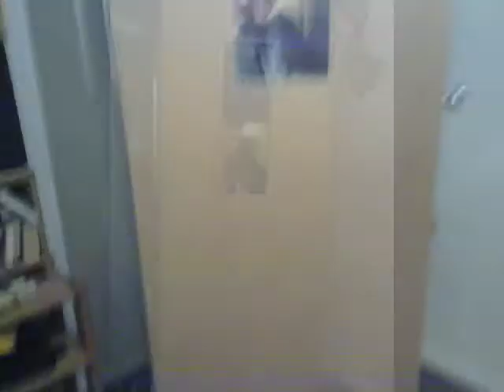Mobile recording studio, isolation booth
Fully portable iso-booth, attenuates around 30dB.
Ducted air system, internal light, 2 guitar jack patch bays for headphones and gtr out, 1 xlr output patch bay, for microphone output. Eliminates background noise for quiet voiceovers. Minimises spill from giutars, drums etc into vocal recordings. Acoustically neutral gives nice flat sound quality to recordings. Good for isolating guitar amps.